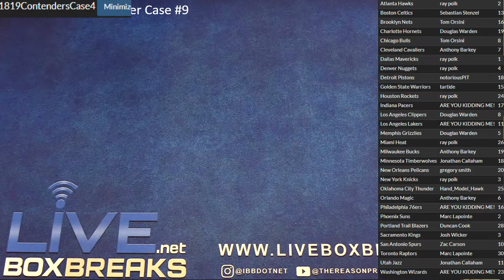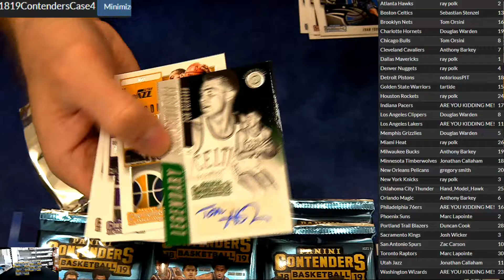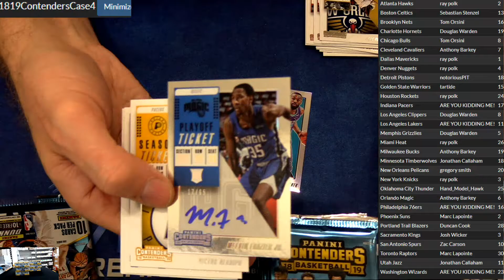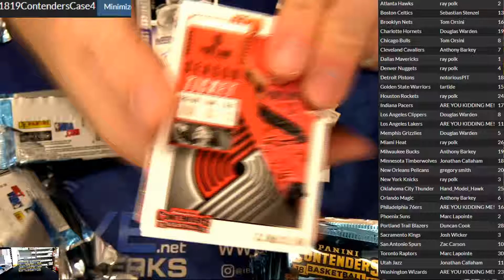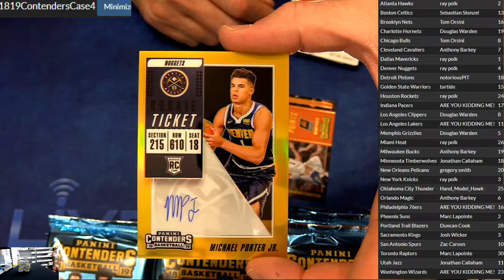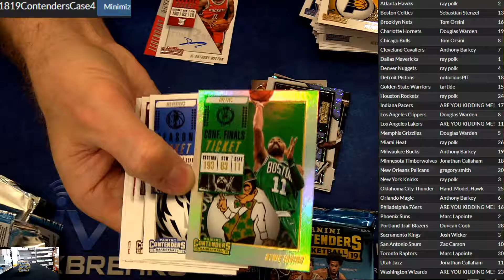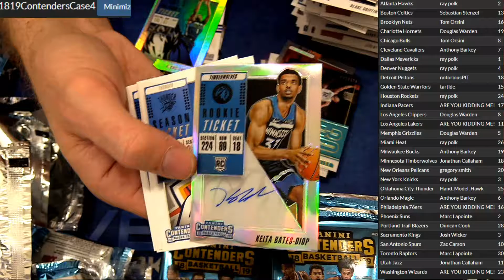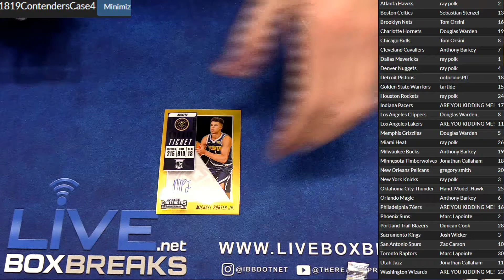2018 Contenders Team Case #4 LBB